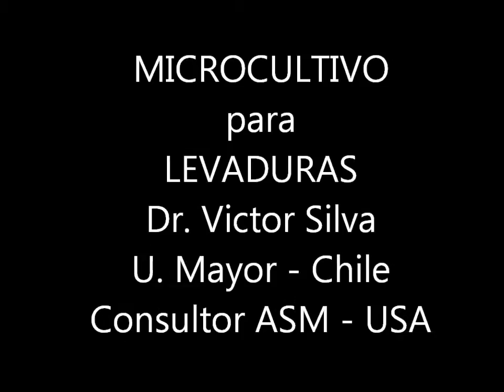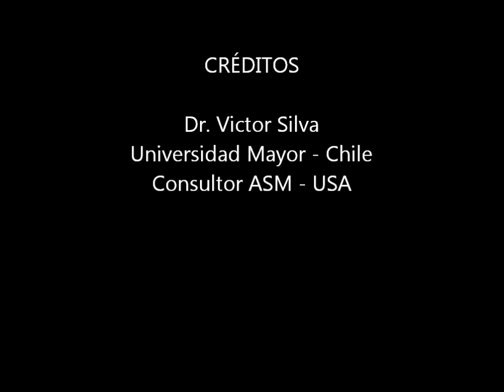Microcultivo para Levaduras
Método estándar para realizar microcultivo de levaduras en agar arroz y tween 80 (1%) y después de incubar observar la morfología de sus estructuras.